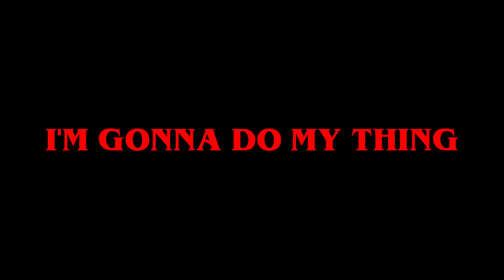Jim Hopper // I'm gonna do my thing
HD + headphones for better quality!

Because he's always gonna do his thing!
A short vidlet for the badass chief of Hawkins. I love Jim Hopper and this was a lot of fun making. Hope you enjoy!

tv show: Stranger Things
character: Chief Jim Hopper
coloring: mine
software: Sony Vegas 13